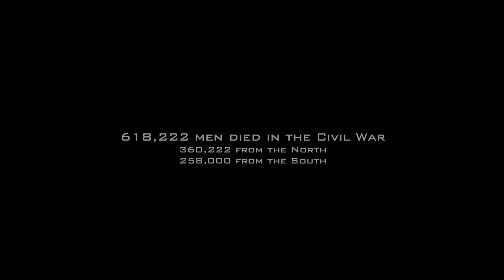Eric Ramsey Up We Go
Conceived during a trip to SE Ohio a few years ago, this song came to be after thinking about the Civil War, and the horrors and heartaches and losses that were the result. Recorded at OneStop.Studio by @bobmccarroll7876